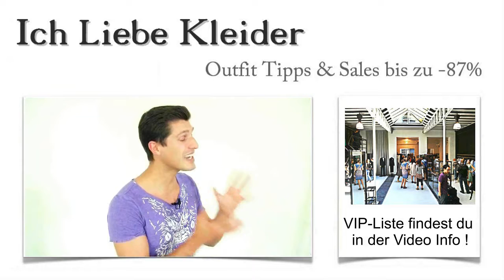Hochzeitskleider in Köln kaufen Die 3 besten Laden Boutique mit Outlet & Verleih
Hier findet ihr die schönsten Hochzeitskleider, in den besten Laden-Boutique Kölner Laden-Straßen: Hochzeitskleider Köln kaufen Outlet VerleihGibt es etwas Stressigeres als Hochzeitsvorbereitungen? Wohl kaum! Aber zumindest einen Punkt der Vorbereitungsliste könnt ihr euch wesentlich angenehmer gestalten: den Kauf des Brautkleides. Ich schlage euch eine kleine Auszeit vom Vorbereitungsstress vor und empfehle euch, Hochzeitskleider in Köln zu kaufen.

Wer sich in Köln nicht auskennt, sollte sich vorab meinen Shopping-Guide anschauen mit den besten Boutiquen für Hochzeitskleider in Köln. Schaut rein und entdeckt tolle Läden für Hochzeitskleider in Köln!

Hochzeitskleider in Köln kaufen – VIP-Feeling erleben
Hochzeitskleider Köln kaufenUm euch die besten Geschäfte für Hochzeitskleider in Köln vorstellen zu können, bin ich durch viele Kölner Stadtteile gefahren. Ich habe Köln Deutz, Köln Mülheim, Köln Kerpen, Köln Altstadt und Köln Innenstadt besucht. Dabei habe ich außergewöhnlich gute Läden für Hochzeitskleider in Köln entdeckt. In allen Geschäften, die ich euch vorstelle, findet ihr eine große Auswahl traumhafter Hochzeitskleider in Köln.

Außerdem werdet ihr überrascht sein, wie zuvorkommend ihr in diesen Boutiquen behandelt werdet. Ihr werdet euch wie echte VIPs fühlen. Am besten, ihr lest den Shopping-Guide und erfahrt, warum ihr ausgerechnet in diesen Geschäften Hochzeitskleider in Köln kaufen müsst!

Außergewöhnlicher Service für außergewöhnliche Kunden – Hochzeitskleider in Köln kaufen
Hochzeitskleider Köln kaufen Laden BoutiqueWenn ihr das außergewöhnliche Einkaufserlebnis sucht, solltet ihr diese Boutiquen unbedingt besuchen. Hier erwartet euch fachkundiges Personal, dem eure Belange wirklich am Herzen liegen. Ihr werdet äußerst kompetent beraten und findet in den Geschäften die schönsten Hochzeitskleider in Köln. Selbstverständlich habe ich auch die Preise nicht unberücksichtigt gelassen.

In diesen Boutiquen für Hochzeitskleider in Köln erwarten euch attraktive Preise und vor allem natürlich traumhafte Hochzeitskleider in Köln. Lasst euch verwöhnen und sucht diese Läden auf! Vielleicht werdet ihr ja mit einem Gläschen Prosecco empfangen?

Hochzeitskleider Köln kaufen Laden Boutique Outlet Verleih
Köln Innenstadt
Köln Mülheim
Köln Kalk
Köln Nippes
Köln Neumarkt
Köln Altstadt
Köln Cecile
Köln Ehrenfeld

Hochzeitskleider in Köln im Outlet oder im Verleih kaufen, mieten oder leihen
Nicht jede Hochzeit kann mit einem großzügigen Budget ausgestattet werden. Da lohnt es sich, Alternativen zu suchen, um den einen oder anderen Euro zu sparen, ohne, dass die Gäste dies bemerken. Ich habe ein Hochzeitskleider Outlet in Köln besucht und finde, dass dies eine wirklich gute Möglichkeit ist, um ein wenig zu sparen. Allerdings findet ihr hier nicht die umfassende Beratung, die ihr in den Boutiquen für Hochzeitskleider in Köln finden würdet. Die Preise sind aber top! Auch ein Hochzeitskleider Verleih in Köln kann eine gute Lösung sein. Dort findet ihr wunderschöne Hochzeitskleider in Köln, die ihr zum kleinen Preis mieten oder leihen könnt. Lest, wo ihr die besten, schönsten und günstigsten Hochzeitskleider in Köln findet!

Köln Hansaring
Köln Lindenthal
Köln Keupstraße
Köln Deutz
Köln Eigelstein
Köln Ebertplatz
Köln Hahnenstraße
Köln Kerpen